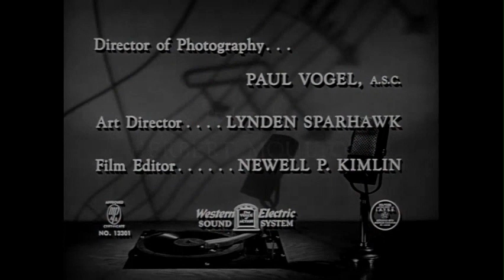Frankie Carle & His Orchestra with Marjorie Hughes